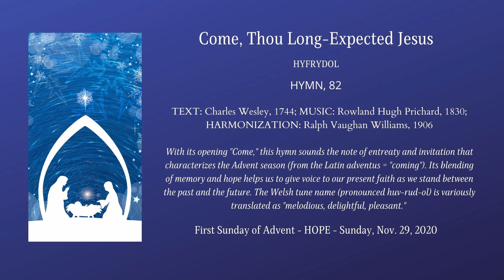Come Thou Long Expected Jesus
Chip Houston Sings While Dave Caudill plays the organ.

HYFRYDOL

Text: Charles Wesley, 1744; Music: Rowland Hugh Prichard, 1830 Harmonization: Ralph Vaughan Williams, 1906